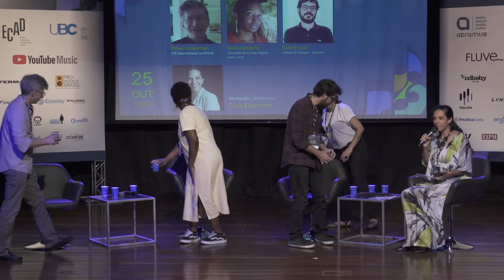Music Trends Brasil 2019 - Letras: Conteúdo agregado é uma tendência no desenvolvimento do stream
Na busca pela melhor experiência do consumidor, muitas plataformas vem investindo na disponibilização das letras das músicas coladas às faixas musicais. Já se fala também da inserção de fichas técnicas. Como estes e outros conteúdos agregam à experiência do usuário e beneficiam o autor.